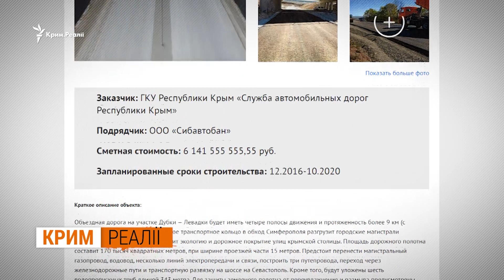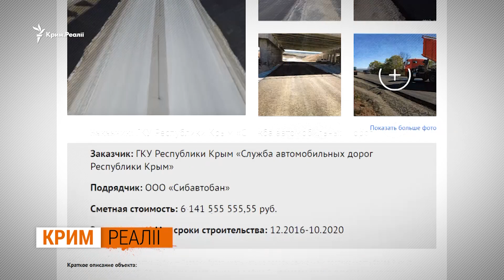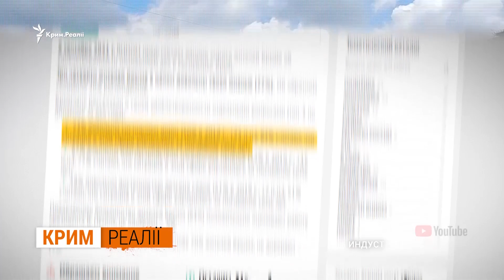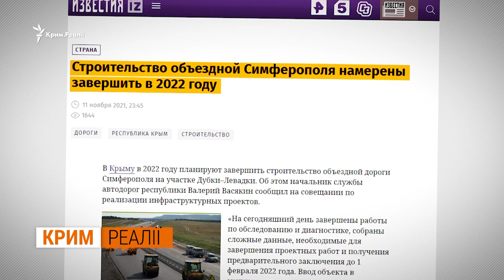«Велике будівництво» в Криму. Чому розвалюються нові російські дороги? | Крим.Реалії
«Велике будівництво» в Криму. Чому розвалюються нові російські дороги? Майже 82 мільйони доларів закопали на Кримському півострові. Cтільки російська влада Криму витратила на будівництво об'їзної сімферопольської дороги Дубки-Левадки. Новий шляхопровід відкрили в 2019, з гарантією на 8 років, але менше ніж за два роки асфальт і ґрунт під дорожнім покриттям почали обвалюватися. Чому так сталося, хто в цьому винен? Де на півострові ще проблемні дороги? До речі, на трасі «Таврида» просідає полотно. І скільки Росія планує витратити ще на нові дороги на окупованому півострові?